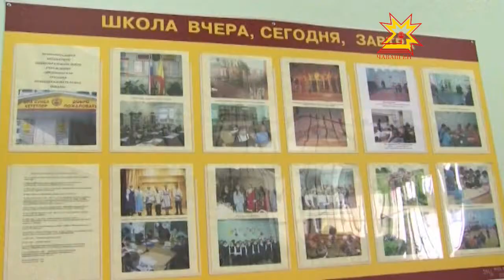Михаил Игнатьев Элĕк районĕнче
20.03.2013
Ача сачĕ, пурăнмалли çурт-йĕр хута ямалла, шкулсене юсамалла. Усăсăр выртакан çĕрсене пусă çаврăнăшне кĕртмелле. Çак тата ытти ыйтусене паян Элĕк районĕнче сÿтсе яврĕç.